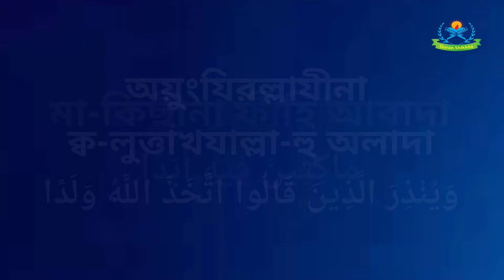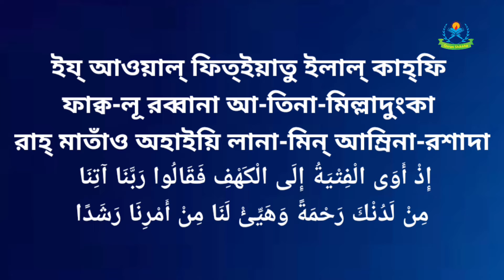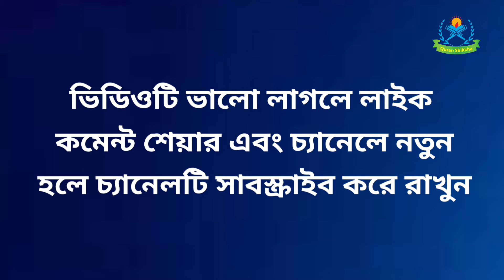সূরা কাহাফের প্রথম ১০ আয়াত || surah kahf first 10 ayat bangla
সূরা কাহাফের প্রথম ১০ আয়াত surah kahf first 10 ayat banglaসূরা কাহাফ প্রথম ১০ আয়াত.

 الْحَمْدُ لِلَّهِ الَّذِي أَنْزَلَ عَلَى عَبْدِهِ الْكِتَابَ وَلَمْ يَجْعَلْ لَهُ عِوَجَا18.1

আরবি উচ্চারণ ১৮.১। আল্হাম্দু লিল্লা-হিল্লাযী য় আন্যালা ‘আলা ‘আবদিহিল্ কিতা-বা অ লাম্ ইয়াজ্ব‘আল্ লাহূ ‘ইওয়াজ্বা-।

বাংলা অনুবাদ ১৮.১ সমস্ত প্রশংসা আল্লাহর, যিনি তাঁর বান্দার উপর কিতাব নাযিল করেছেন এবং তাতে রাখেননি কোন বক্রতা ।

 قَيِّمًا لِيُنْذِرَ بَأْسًا شَدِيدًا مِنْ لَدُنْهُ وَيُبَشِّرَ الْمُؤْمِنِينَ الَّذِينَ يَعْمَلُونَ الصَّالِحَاتِ أَنَّ لَهُمْ أَجْرًا حَسَنًا18.2

আরবি উচ্চারণ ১৮.২। ক্বাইয়্যিমাল্ লিইয়ুন্যির বাসান্ শাদীদাম্ মিল্লাদুন্হু অইয়ুবাশ্ শিরাল্ মুমিনীনাল্লাযীনা ইয়া’মালূনাছ্ ছোয়া-লিহা-তি আন্না লাহুম্ আজ্বরান্ হাসানা-।

বাংলা অনুবাদ ১৮.২ সরলরূপে, যাতে সে তাঁর পক্ষ থেকে কঠিন আযাব সম্পর্কে সতর্ক করে এবং সুসংবাদ দেয়, সেসব মুমিনকে, যারা সৎকর্ম করে, নিশ্চয় তাদের জন্য রয়েছে উত্তম প্রতিদান।

مَاكِثِينَ فِيهِ أَبَدًا18.3

আরবি উচ্চারণ ১৮.৩। মা-কিছীনা ফীহি আবাদা-।

বাংলা অনুবাদ ১৮.৩ তারা তাতে অনন্তকাল অবস্থান করবে।

 وَيُنْذِرَ الَّذِينَ قَالُوا اتَّخَذَ اللَّهُ وَلَدًا18.4

আরবি উচ্চারণ ১৮.৪। অইয়ুন্যিরল্লাযীনা ক্ব-লুত্তাখযাল্লা-হু অলাদা-।

বাংলা অনুবাদ ১৮.৪ আর যেন সতর্ক করে তাদেরকে, যারা বলে, আল্লাহ সন্তান গ্রহণ করেছেন’।

 مَا لَهُمْ بِهِ مِنْ عِلْمٍ وَلَا لِآبَائِهِمْ كَبُرَتْ كَلِمَةً تَخْرُجُ مِنْ أَفْوَاهِهِمْ إِنْ يَقُولُونَ إِلَّا كَذِبًا 18.5

আরবি উচ্চারণ ১৮.৫। মা-লাহুম্ বিহী মিন্ ‘ইল্মিঁও অলা- লিআ-বা-য়িহিম্; কাবুরত্ কালিমাতান্ তাখ্রুজু মিন্ আফ্ওয়া-হিহিম্; ইঁইয়াকু লূনা ইল্লা-কাযিবা-।

বাংলা অনুবাদ ১৮.৫ এ ব্যাপারে তাদের কোন জ্ঞান নেই এবং তাদের পিতৃপুরুষদেরও না। বড় মারাত্মক কথা, যা তাদের মুখ থেকে বের হয়। মিথ্যা ছাড়া তারা কিছুই বলে না!

 فَلَعَلَّكَ بَاخِعٌ نَفْسَكَ عَلَى آثَارِهِمْ إِنْ لَمْ يُؤْمِنُوا بِهَذَا الْحَدِيثِ أَسَفًا18.6

আরবি উচ্চারণ ১৮.৬। ফালা‘আল্লাকা বা-খি‘উন্নাফ্সাকা ‘আলা য় আ-ছা-রিহিম্ ইল্ লাম্ ইয়ুমিনূ বিহা-যাল্ হাদীছি আসাফা-।

বাংলা অনুবাদ ১৮.৬ হয়তো তুমি তাদের পেছনে পেছনে ঘুরে দুঃখে নিজকে শেষ করে দেবে, যদি তারা এই কথার প্রতি ঈমান না আনে।

 إِنَّا جَعَلْنَا مَا عَلَى الْأَرْضِ زِينَةً لَهَا لِنَبْلُوَهُمْ أَيُّهُمْ أَحْسَنُ عَمَلًا18.7

আরবি উচ্চারণ ১৮.৭। ইন্না- জ্বা‘আল্না-মা- ‘আলাল্ র্আদ্বি যীনাতাল্লাহা-লিনাব্লুঅহুম্ আইয়্যুহুম্ আহ্সানু ‘আমালা-।

বাংলা অনুবাদ ১৮.৭ নিশ্চয় যমীনের উপর যা রয়েছে, তা আমি শোভা করেছি তার জন্য, যাতে তাদেরকে পরীক্ষা করি যে, কর্মে তাদের মধ্যে কে উত্তম।

 وَإِنَّا لَجَاعِلُونَ مَا عَلَيْهَا صَعِيدًا جُرُزًا18.8

আরবি উচ্চারণ ১৮.৮। অইন্না-লাজ্বা-‘ইলূনা মা-‘আলাইহা-ছোয়া‘ঈদান্ জুরুযা-।

বাংলা অনুবাদ ১৮.৮ আর নিশ্চয় তার উপর যা রয়েছে তাকে আমি উদ্ভিদহীন শুষ্ক মাটিতে পরিণত করব।

 أَمْ حَسِبْتَ أَنَّ أَصْحَابَ الْكَهْفِ وَالرَّقِيمِ كَانُوا مِنْ آيَاتِنَا عَجَبًا18.9

আরবি উচ্চারণ ১৮.৯। আম্ হাসিব্তা আন্না আছ্হা-বাল্ ক্বহ্ফি র্অরক্বীমি কা-নূ মিন্ আ-ইয়া-তিনা- ‘আজ্বাবা-

বাংলা অনুবাদ ১৮.৯ তুমি কি মনে করেছ যে, গুহা ও রাকীমের অধিবাসীরা ছিল আমার আয়াতসমূহের এক বিস্ময়?

 إِذْ أَوَى الْفِتْيَةُ إِلَى الْكَهْفِ فَقَالُوا رَبَّنَا آتِنَا مِنْ لَدُنْكَ رَحْمَةً وَهَيِّئْ لَنَا مِنْ أَمْرِنَا رَشَدًا18.10

আরবি উচ্চারণ ১৮.১০। ইয্ আওয়াল্ ফিত্ইয়াতু ইলাল্ কাহ্ফি ফাক্ব-লূ রব্বানা য় আ-তিনা-মিল্লাদুন্কা রাহ্মাতাঁও অহাইয়ি লানা- মিন্ আম্রিনা- রশাদা-।

বাংলা অনুবাদ ১৮.১০ যখন যুবকরা গুহায় আশ্রয় নিল অতঃপর বলল, ‘হে আমদের রব, আমাদেরকে আপনার পক্ষ থেকে রহমত দিন এবং আমাদের জন্য আমাদের কর্মকাণ্ড সঠিক করে দিন’।

বি.দ্র: অন্য ভাষায় কুরআন সঠিক উচ্চারণ লেখা কখনই সম্ভব নয়। অনুগ্রহপূর্বক কষ্ঠ করে আরবি শিখবেন।